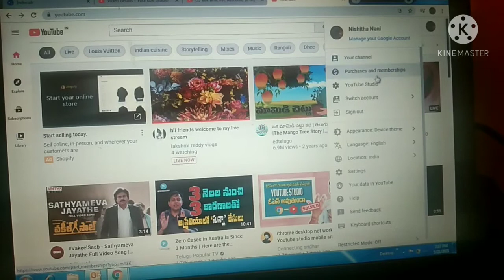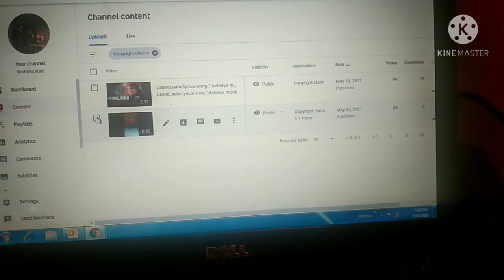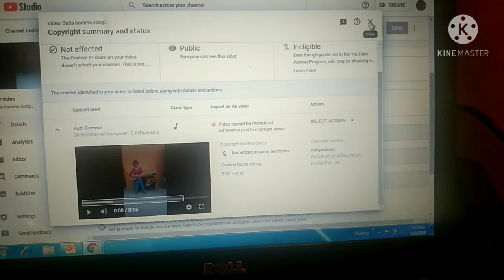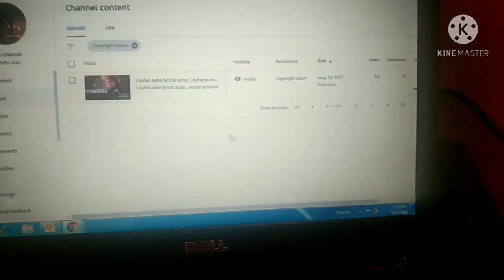How to remove copyright claim on Youtube